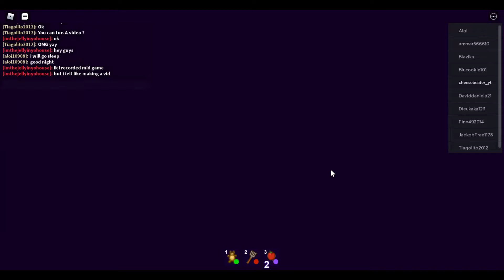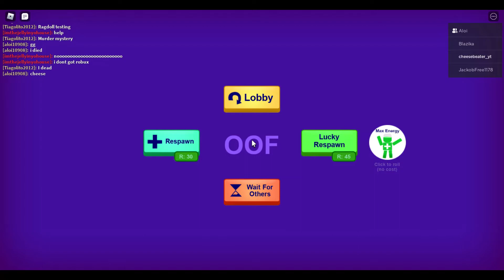playing break in short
this was taken moments before roblox went down AGAIN